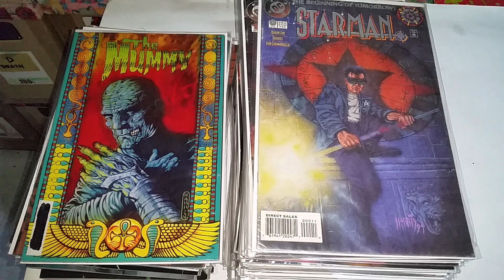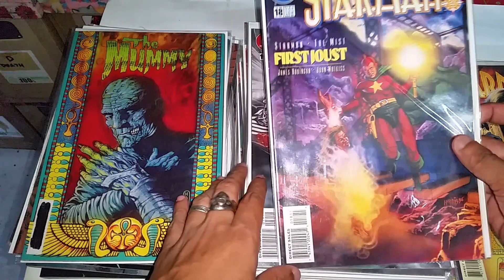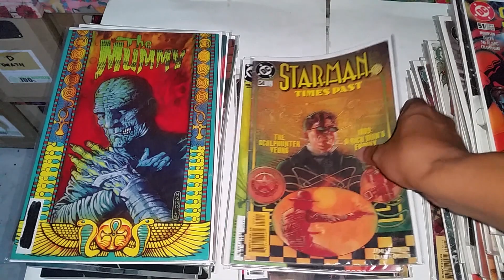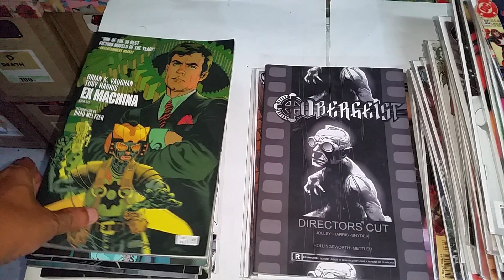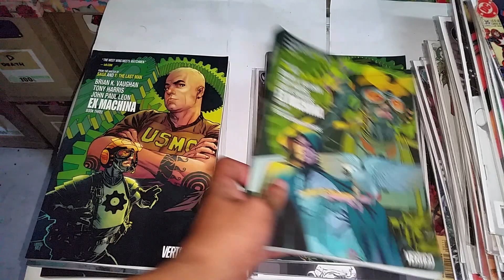Tony Harris comic collection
tribute to Tony Harris